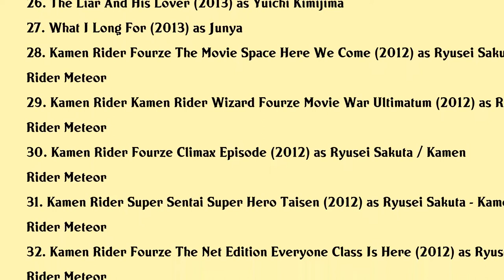Ryo Yoshizawa Movies list Ryo Yoshizawa| Filmography of Ryo Yoshizawa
Ryo Yoshizawa Full Movies List Filmography of Ryo Yoshizawa

Latest movies of Ryo Yoshizawa are:

1. Not Quite Dead Yet
2. Sakura
3. Blue Painful And Brittle
4. Tokyo Revengers
5. Kingdom
6. Her Blue Sky
7. Les Miserables
8. Bleach
9. Reon
10. Gintama 2 Rules Are Made To Be Broken
11. Evil And The Mask
12. Anoko No Toriko
13. Marmalade Boy
14. Rivers Edge
15. The Cat In Their Arms
16. Gintama
17. Psychic Kusuo
18. Friends Games The Movie
19. Friends Games The Final Movie
20. Wolf Girl And Black Prince

Complete list of movies acted by Ryo Yoshizawa are in this video.

Please Comment down your favorite movie of Ryo Yoshizawa